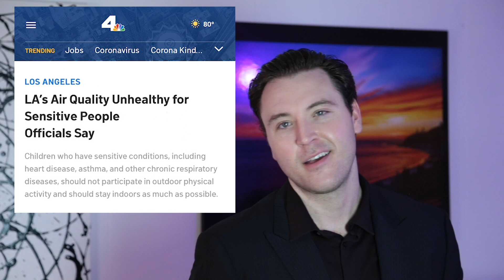Akari Time - Episode 3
What a time to be alive. Just having fun. You should too.

Sitting all day has got me down, so I figured I do a little stand up.
Thank you for tuning in. I’m Sean Akari and this is, Akari Time.

Dr. Anthony Stephen Fauci is an American physician and immunologist who has served as the direct of the National Institute of Allergy and Infectious Diseases since 1984. Fauci is widely recognized as one of the world's leading experts on infectious diseases. Dr. Fauci has just unveiled a mask that could save millions of lives.

[Ladies and gentleman it has become apparent that mortality is the leading cause of death in the United States. At this time we have to care and we have to pay attention. 5 out of 5 doctors will tell you that.]

The 2020 election is coming down to a battle of the rapists, according to the PC police.
The right would like to remind you that Donald only joked about grabbing pussy – it’s not like: He actually sniffed a chick or anything.

[Boom, sick burn].

A generation of Saudi children growing up without “time out” has now come to a close, as Saudi Arabia has officially ended the death penalty for children - and - public floggings, now bringing them up to par with North Korea’s shining benchmark for human rights.

Amid mounting speculation, South Korea states that Kim Jong Un is “alive and…

Oh well”

Questions were raised about his well being after this photo was posted.

Kim Jong Un’s death could spark a North Koreathean civil war. Sounds familiar. Let’s take a look at our leader.

I wonder if we should be worried.

Kim Jong Un may be dead but at least he’s given North Korean’s what they’ve always wanted…a vegetable.

In the meantime, his sister has been stewing over the opportunity to take over.

Next in line for succession is his sister, Kim Yo Jong. This recent change has now leapfrogged North Korea from 178 to number 1 on the list of  “sexiest heads of state”. Watch out Angela. Power is sexy, [but so are high cheekbones.]

She goes to the top of my list for sexy monarchs. Drop dead gorgeous? Or drop dead if you don’t do what she says.

[{Big Pause and gulp}Sounds fun.]

The award for best dressed social distancer goes to…this lady.
[Talk about being fashionably safe.]

LA’s air quality is unhealthy for sensitive people. Then why do so many artists live here? [Air quality is what I call honesty.]

The Boeing-Embraer marriage is off, and it looks like a nasty split. Brazilian jet maker Embraer accuses American airplane designer Boeing of wrongfully terminating the deal. Boeing responded, you just didn’t seem that interested in me anymore...

Nasa’s Sptizer telescope captured beautiful images of the California Nebula galaxy before being then being decommissioned. The California Nebula is so named because of the way its shape --- a cluster of lost wannabe stars – [resembles that of Hollywood. ]

Top Russian doctor “falls” from his fifth floor window while complaining to his bosses about the lack of Personal protective equipment for medics.

State officals commented, “oops.”

[she had mask and gown, now she want parachute too? Harashow]

When Trump was asked about the matter, he stated: “If he dies, he dies.”

[I wonder if he has the eye of the Tiger.]

A report states that stimulus checks are being spent on dildos, tigers, guns and stripper poles.
And that’s just good stuff.
[I didn’t realize Charlie Sheen qualified for a small business loan. ]

If this pandemic really is from bats? Let’s ask the Bat Expert: Batman?

“I’m Batman”

Great, now Batman you’re an expert when it comes to dealing with Bats. Do you have any advice for people going outside of their homes?

“If you’re working alone, wear a mask.”

What about if you do get sick? And you get better, do you still have to wear a mask?

“The mask is not for you, it’s to protect the people you care about.”

By the way, is Kim Jung Un still alive or not?

“Someone knows where he is.”

Fair enough. You heard it here folks, the bat expert himself. B money. Thank you Batman. You’re obviously the hero we need, [but not the one we want. Please don’t kick my ass.]

Lady and the tramp, an original movie, now streaming only on Disney+. Or was it Lady and the Trump, I may have read the card wrong. Wrong.

It’s interesting to see how things are changing. What a time to be alive!
After all is said and done, more is said than done. This was Akari Time. It’s getting a little hotter so…stay cool!